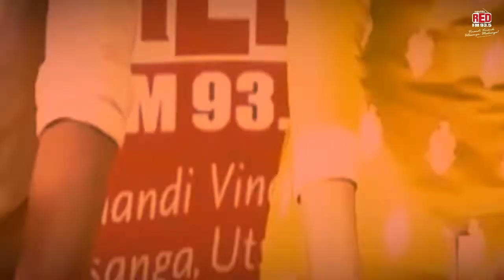Fun At Work | Red FM RJs | Red FM Telugu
Not just work, we even have FUN at work.

Check out this video of our RJs having fun at office :D